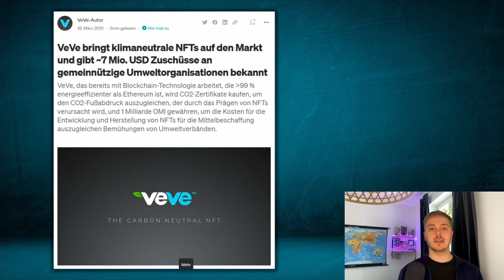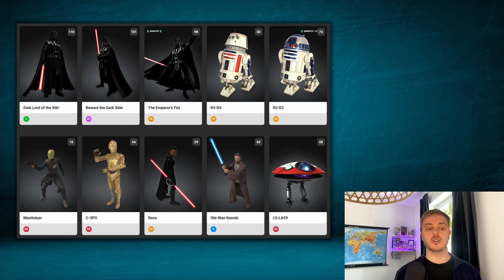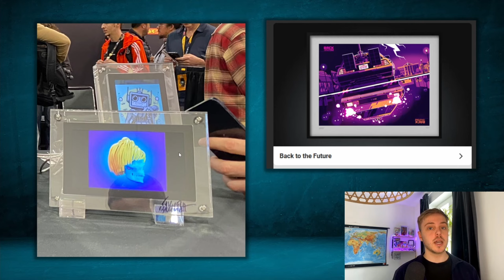VeVe App KURZ und EINFACH erklärt! | Was ist VeVe? | VeVe deutsch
Heute fasse ich die VeVe App zusammen, die NFTs mit Firmen wie Disney, Marvel, DC, Star Wars, Pixar, Lamborghini und vielen weiteren bekannten Brands raus bringt!

                  ➖➖➖➖➖➖⬇️Quellen⬇️➖➖➖➖➖